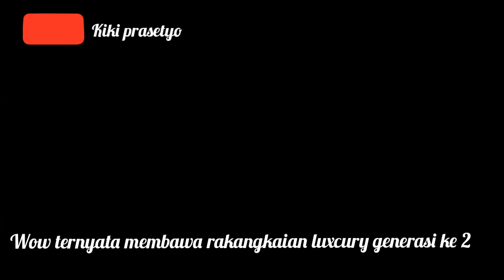Moment spesial ka gopar membawa rangkaian ka luxcury gen ke 2😯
Lokomotif :cc 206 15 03
Ka.             : argo parahyangan tambahan+
                    Luxcry gen ke 2
Rangkaian :tahun 2017+2019

Sekian video dari saya apabila ada kesalahan di video ini mohon maaf.